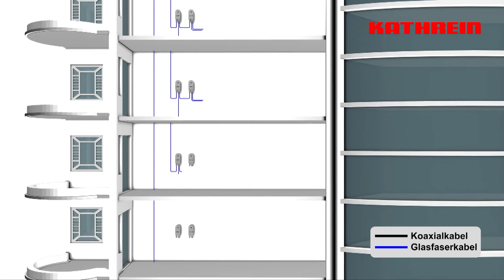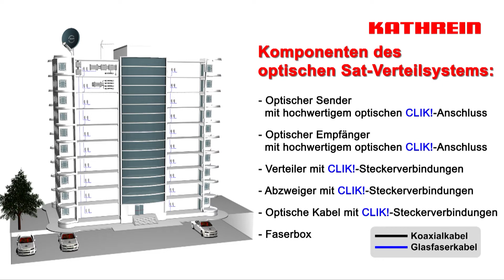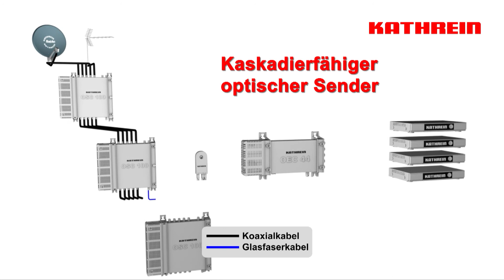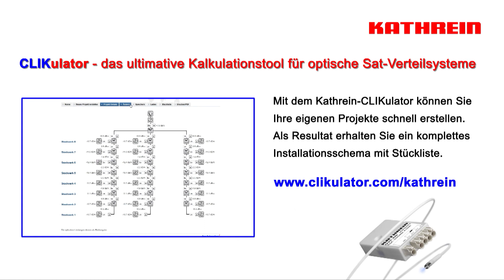Die optische Sat-Verteilung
Vier Satelliten-Empfangsebenen über ein sehr dünnes Glasfaserkabel bei geringstmöglicher Dämpfung übertragen? Das CLIK!-System überzeugt durch eine äußerst einfache Handhabung der Glasfaserkabel, schlanke Stecker mit Führungsnase und ein durchdachtes Verbindungssystem. Vom Sender über das Verteilmaterial im miniaturisierten, platzsparenden Design
bis zum Empfänger ein perfekt aufeinander abgestimmtes System.

Für Sie als Praktiker bedeutet dies, dass die optischen Glasfaserkabel mit Hilfe der Einzugöse sehr einfach in Leerrohre eingezogen werden können und das Verteilmaterial kinderleicht mit einer Schraube befestigt oder unsichtbar in einer Faserbox verstaut werden kann. Das hörbare Einrasten des CLIK!-Steckers dient als Bestätigung einer „perfekten“ Verbindung. Einfacher geht’s nicht.

Durch den Einsatz optischer Sender können Quatro-Speisesysteme verwendet werden; zusätzliche Sender können bei Systemerweiterung mühelos kaskadiert werden. Das Einmessen der Antenne wird mit einem herkömmlichen ZF-Empfänger vorgenommen – die Anschaffung neuer Messgeräte ist nicht erforderlich.

Durch das hohe optische „Link Budget“ können Sie größere Häuserblocks oder Tiefgaragen spielend leicht und kostengünstig verkabeln. Auch terrestrische Signale können in das System eingespeist werden. Da keinerlei metallische Schirmung auftritt, gehören Potenzialunterschiede zwischen den
verschiedenen Gebäuden ebenso der Vergangenheit an wie der Einsatz zusätzlicher Verstärker. Ein bedeutender wirtschaftlicher Aspekt, der auch die Energiebilanz des Systems positiv beeinflusst.